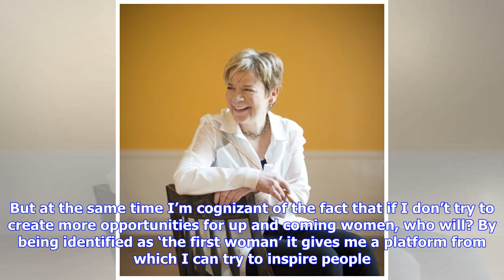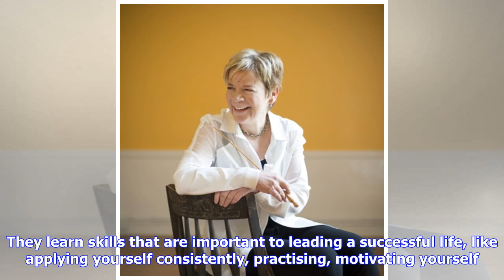Breaking News | Marin Mania – Marin Alsop in the UK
Marin Mania – Marin Alsop in the UK The star conductor tells Michael Burland about a momentous period in her already stellar career, her lifelong love of Leonard Bernstein and his music, and how she is celebrating his centenary. Tweet If you check the dictionary for the definition of ‘busy’ it will probably say ‘see Marin Alsop’. The next couple of years are set to be massive for the world famous conductor. Marin is currently the music director of the Baltimore Symphony Orches...